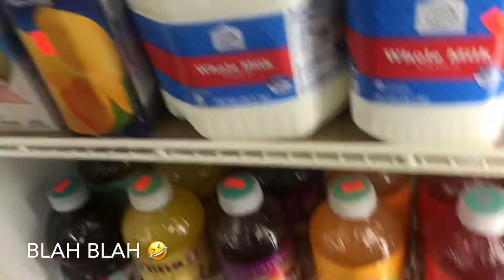I’m back 🙋🏾‍♂️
Day 1 if vlogging I’m back and will be bringing more to the table